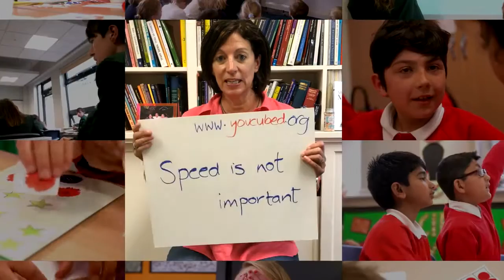Maths Everyone Can HD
Maths: Everyone Can
from White Rose Maths Hub3
Vimeo